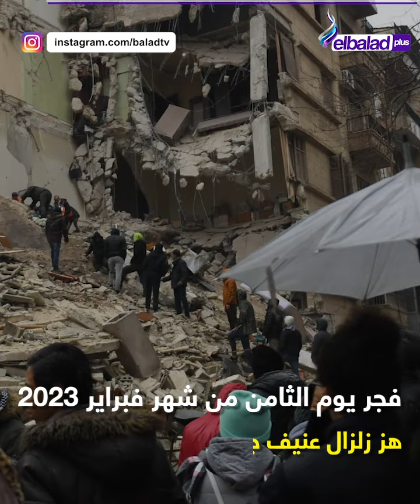معجزة بشرية.. لن تصدق ما حدث في موقع زلزال تركيا